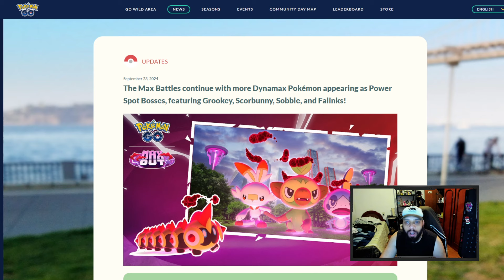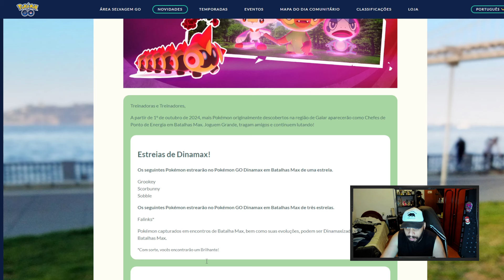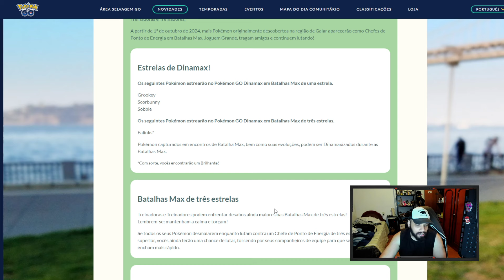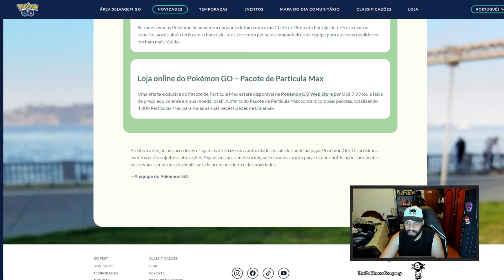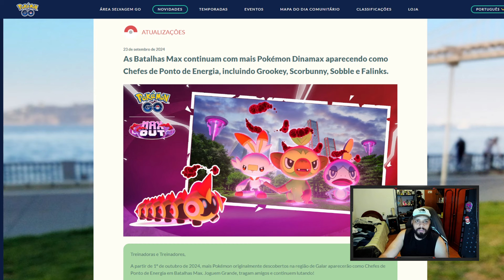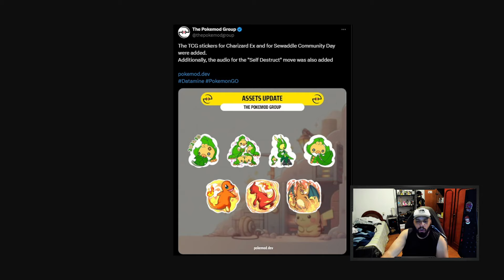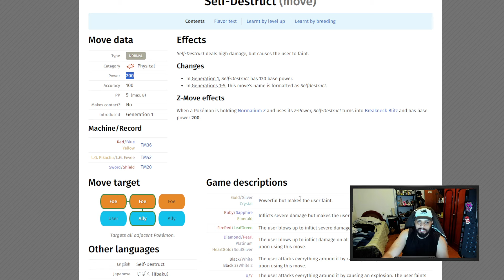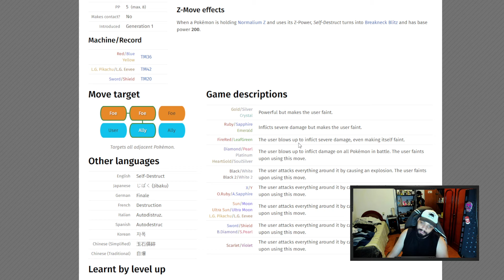UM FAMOSO ATAQUE DOS POKÉMON ESTÁ CHEGANDO / AS NOVAS DYNAMAX SERÃO DIFICEIS COMO O BELDUM?